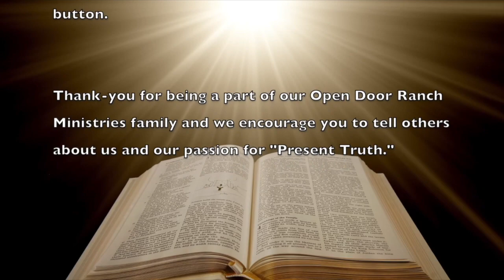How Do I Get Sick? - How Do I Get Well?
Health lecture presented at the Lake City Florida SDA Church for the Divine Service.